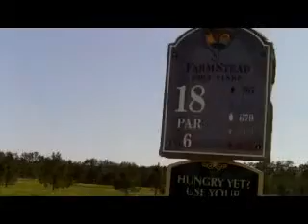Your Monday My Saturday Ep 1 Pt 1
Went golfing in North Carolina on my day off with my buddy Jan.